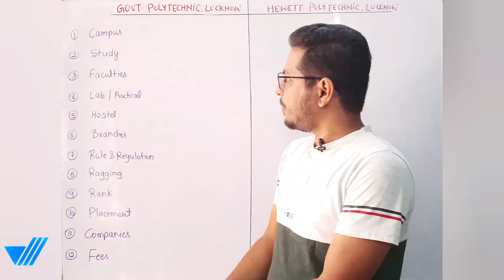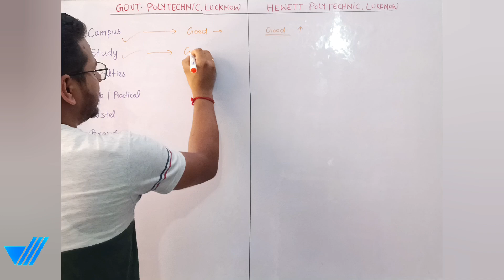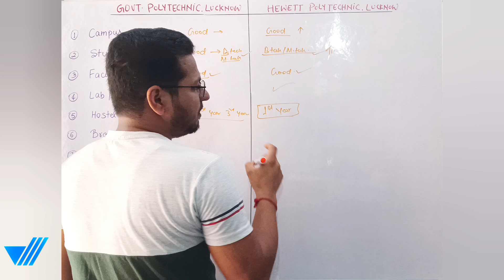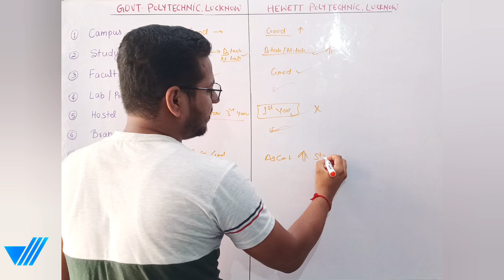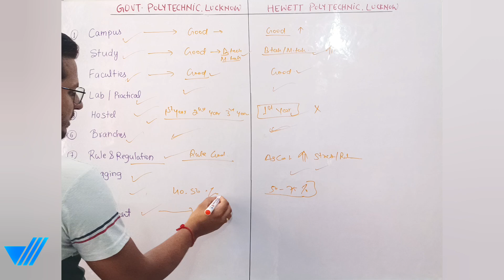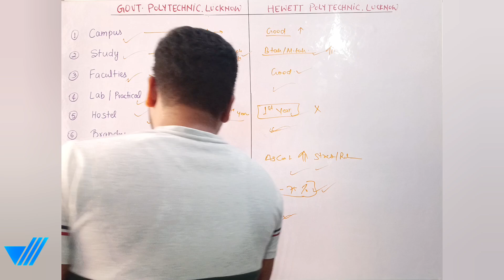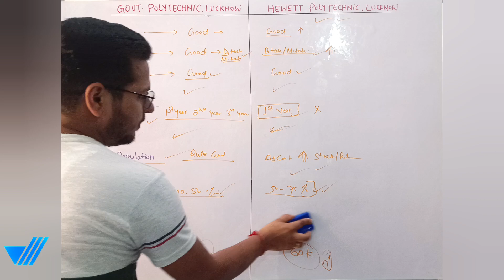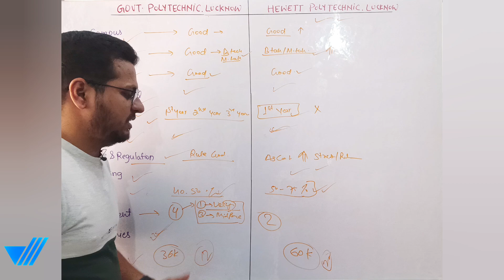Government Polytechnic (GPL) vs Hewett Polytechnic Lucknow | Which one is best | Placement, Study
In this video I have compared to Hewett Polytechnic with Government Polytechnic Lucknow.

1- Government Polytechnic Lucknow aur Hewett Polytechnic Lucknow mein kaunsa college acchha hai
2- Hewett Polytechnic Lucknow kaisa college hai
3- Salary after polytechnic from GPL
4- Top 10 polytechnic private colleges
5- Dipoma ke baad hewett polytechnic se kitne salary per placement hota hai
6- Sabse acchha polytechnic colleges kaunsa hai
7- Uttar Pradesh ka sabse acchha polytechnic college kaunsa hai
8- Uttar Pradesh Polytechnic best colleges
9- Bteup diploma best colleges
10- Gpl vs hewett which one is better

◾About Me 💁 -

Slogan: "All About Engineering"

My Name: Vinay Kumar Pandey
(Founder of V Tech Engineering Solutions)

Occupation: Service
Designation: Assistant Manager
Department: Design & Development
Total Experience: 11 Years

My Qualifications:
🧑‍🔧 Diploma In Engineering [Mechanical]

Certification Programmes:

🖥️ Computer Aided Design & Drafting:
AutoCAD, SolidWorks,
CorelDraw, Powershape

🖥️ Computer Aided Manufacturing:
DelCAM (Power Mill 5.0),
Most2D, AP100, Bysoft7, Trutops

🤔 Purpose of this Channel:

To provide information about Engineering courses & its scope along with different types of skills.

🎯 Targeted Audience:

The students who are planning for or perusing  Polytechnic & B.Tech.

🎥 Video's Category:

Mentorship,
Career Counseling
Colleges Review,
Designing Course,
AutoCAD & SolidWorks
General Awareness

✅ You can follow me on other Social Media platforms like -

🔹This video/report is based on Web/Internet Research/Analysis, neither channel nor Anchor guarantees the accuracy of the  report/content.